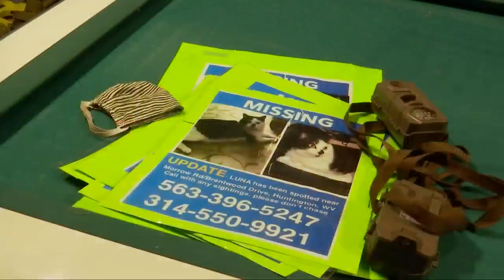Out-of-state couple reunited with lost pet after 56 days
HUNTINGTON, WV (WOWK) — A miraculous reunion between a pet and its owners after being lost for weeks.